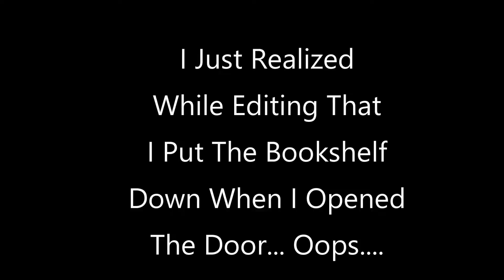Beds, Bookshelfs, and Cookies For Everone!!! - Minecraft: Minecraft Animal Kingdom ep 7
Today we welcome our new neighbors and win them over with cookies...